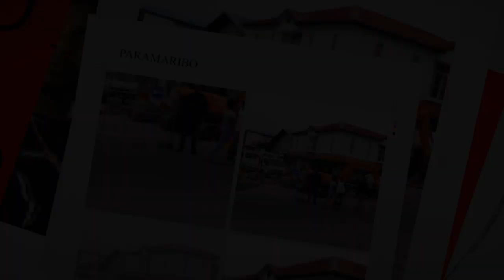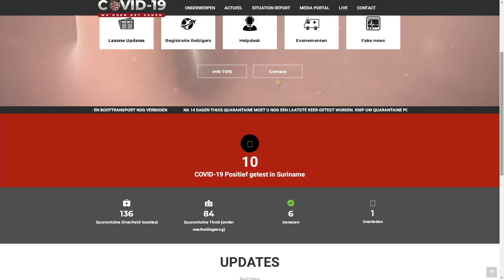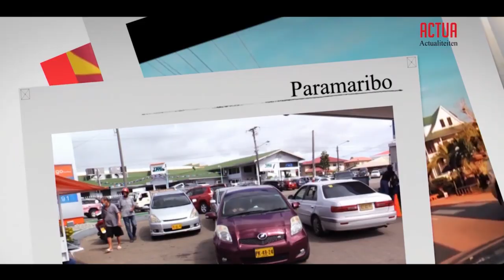ACTUA AFL 5 (ITEM 3); LUITENANT- KOLONEL VEIRA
Het onderwerp is
- Landelijke veiligheid ivm COVID-19